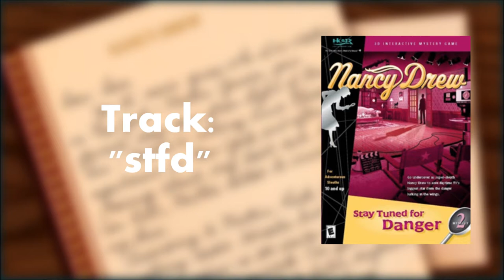STFD Soundtrack: "stfd"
All rights to the content of this video belong to Her Interactive.
"stfd" plays during the opening letter, the klieg light scene, and when Nancy watches the interview tape.